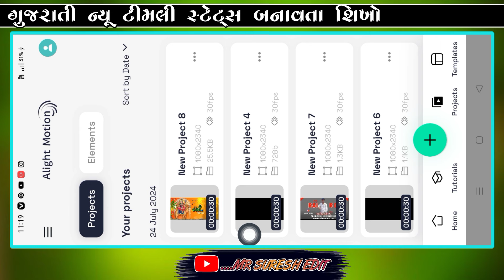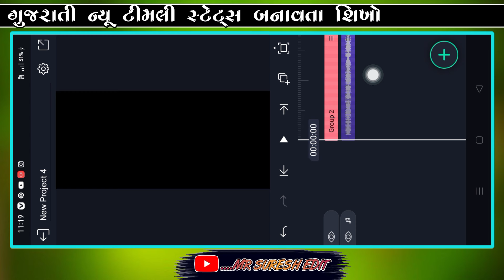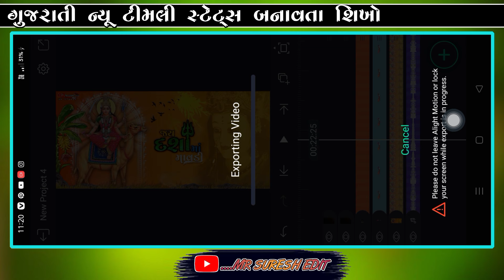new Dashama Timli Status Editing alight motion lalu dayra 2024|| new Rajendra kotwal TimliStatus2024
alight motion video Alight motion Gujarati Status Editing Timli Status Editing Alight motion 2024 Alight motion we status

new timli status editing alight
motion 2024,
new trending timli status editing

mrsureshedit vk bhuriya _new_timli_status_edi
ting_alight motion_2024
mahesh nargawa new timli status
editing alight motion 2024
sandip rathva new timli status
jagdish rathva new timli status
vishnu bhil new timli status
timli status editing alight motion
2024
new timli editing alight motion
2024